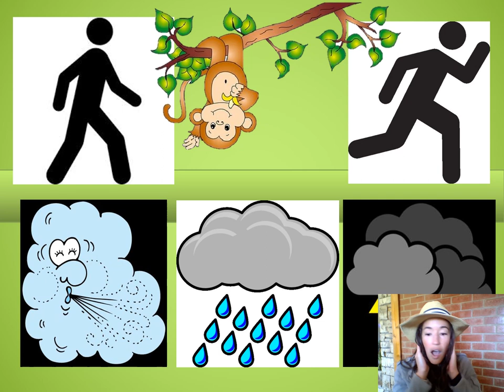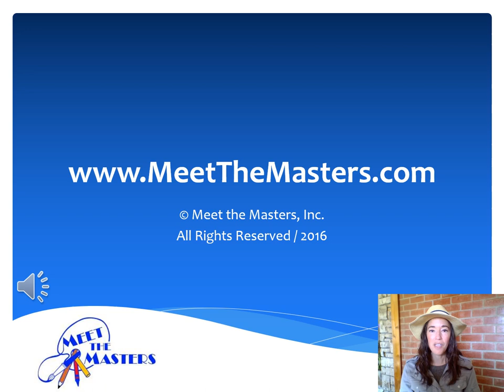Henri Rousseau - Artist Intro: 3rd - 5th Grade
In this narrated PowerPoint, you will learn about the history, style, and technique used by our fifth master artist, Henri Rousseau.

*Intermediate Level for 3rd, 4th, and 5th grade.